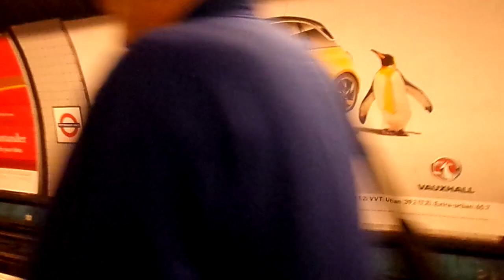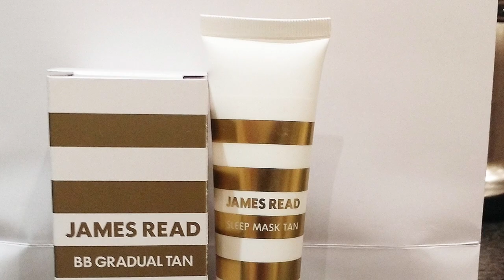VLOG: Short Vlog, Boyfriend | Don't forget to subscribe!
Follow me on all social network media guys!

YOU MAY ALL KNOW I LOVE EYEBROWS